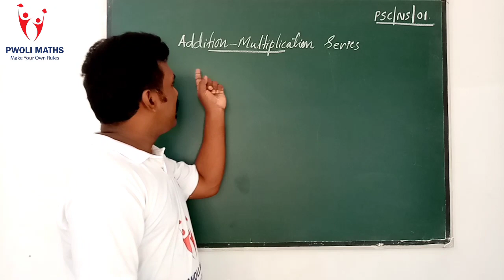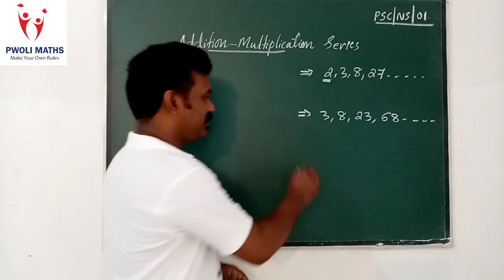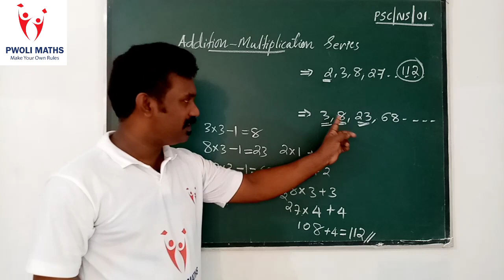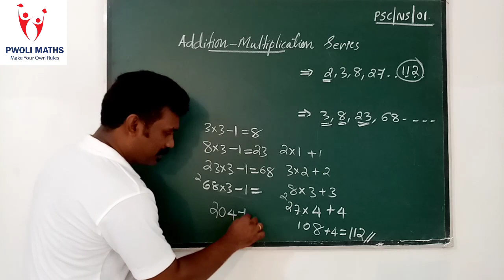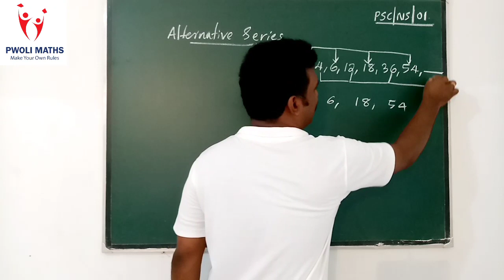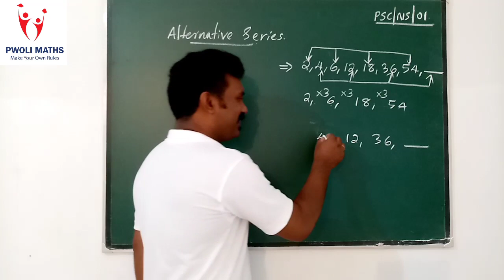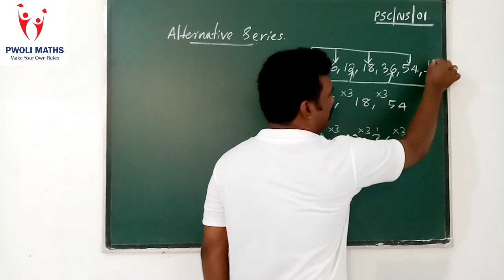PSC MATHS for LDC and LP/UP exams. Number Sequences in Mental Ability. Part 2. PWOLI MATHS.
Maths and Mental Ability in PSC exams.
LDC and LP/UP previous questions and answers.
Part 2.